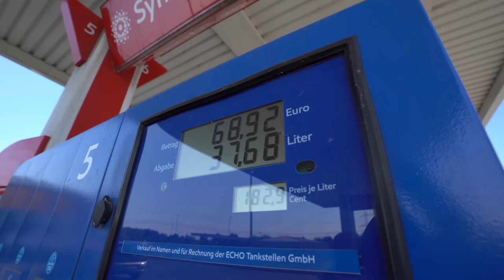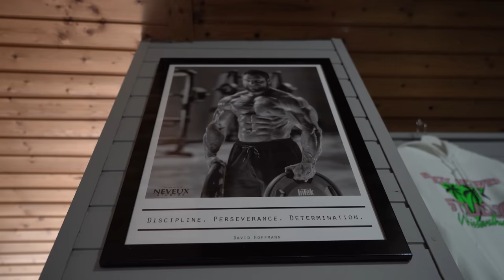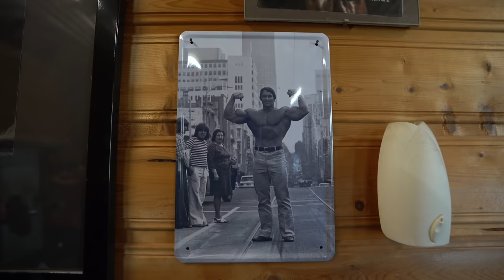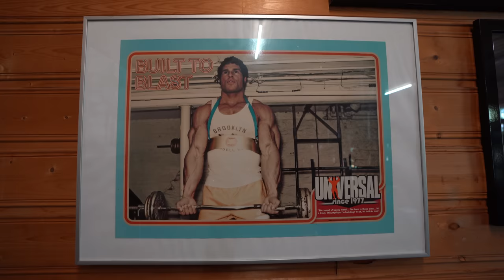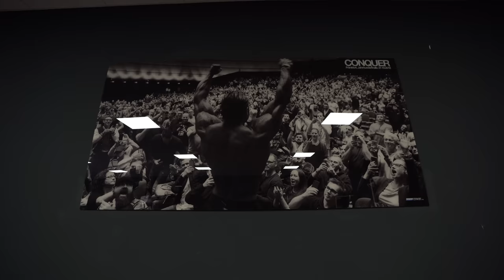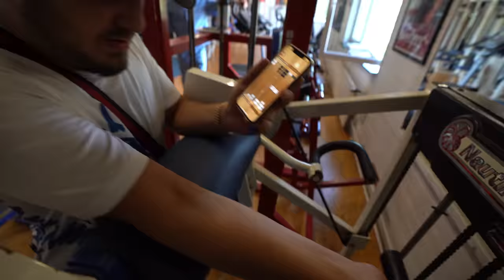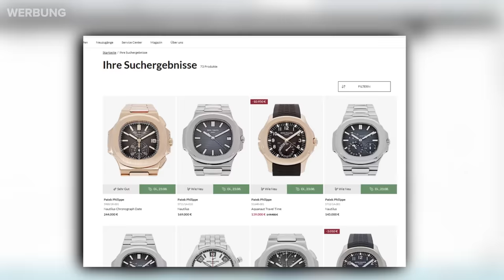Frankfurter Rotlichtmilieu beweist sich im Bodybuilding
holt euch laborgeprüfte höchstqualität an nahrungsergänzungsmittel beim deutschen marktführer mit dem code ,,eckerlin'' um mindestens 10% auf euren gesamten warenkorb zu sparen

über 7.000 auf echtheit überprüfte luxusuhren, vintageuhren oder second hand uhren findet ihr auf chronext und könnt bis zum 31.08 mit dem code ECKERLINSPECIAL einen großen rabatt auf euren einkauf sichern